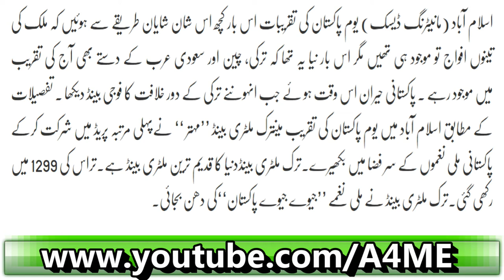Youm E Pakistan Par Saltanat E Usamania Ki KonSi Cheez Shamil Ki Gaey Sun Kar Aap Fakhar Karain Gai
Jawariyon Or Khiladiyon Kay Darmiyaan Rabta Kis Say Hota Hai Sun Kar Hairan Reh Jaey Gai